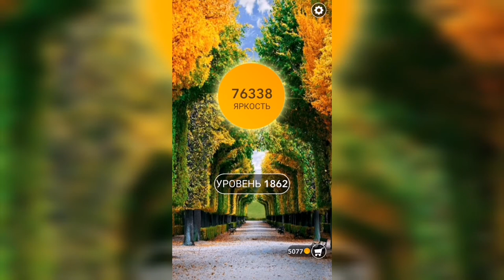Word / Слово Крест: Поиск русского кроссворда / Уровень 1862